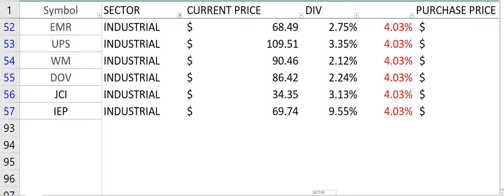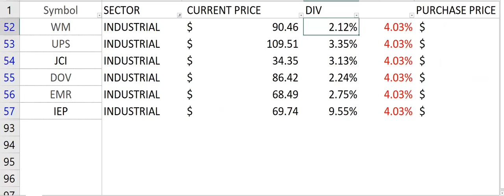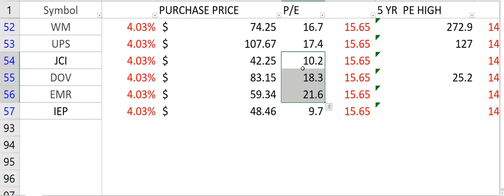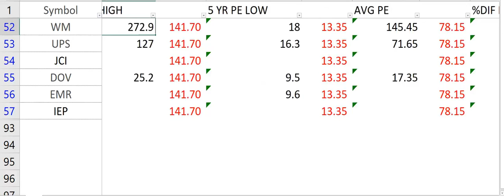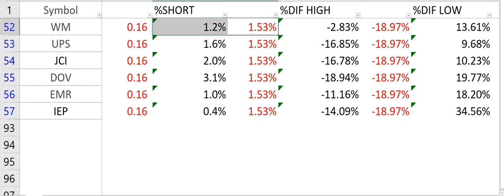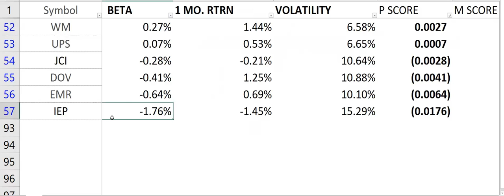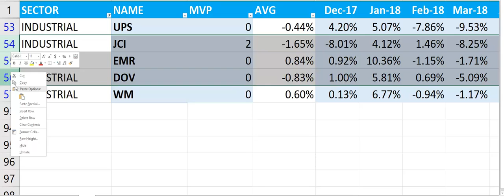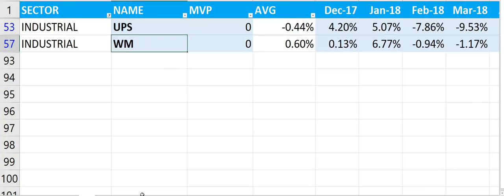UPS vs. Waste Management (WM)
TexasVestments.com

UPS vs. Waste Management